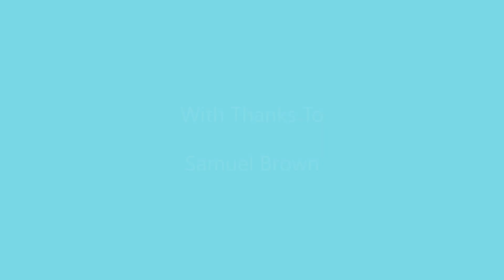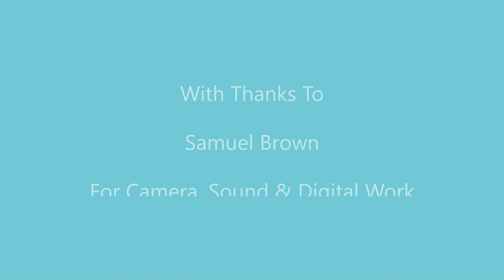Thought For The Day 19.10.24